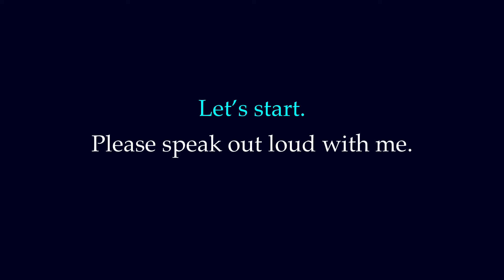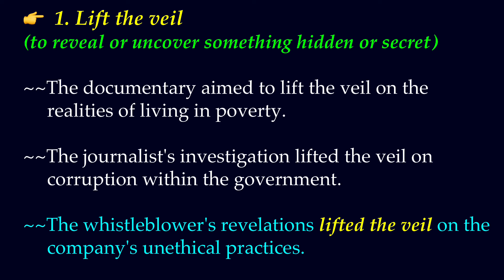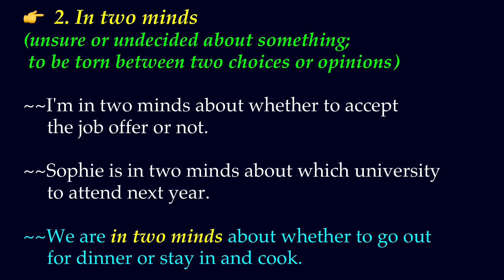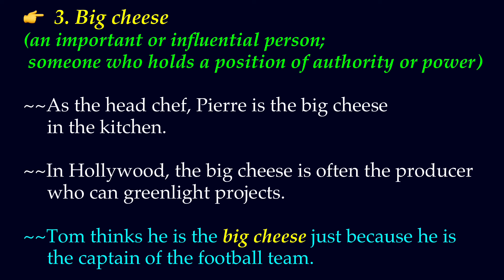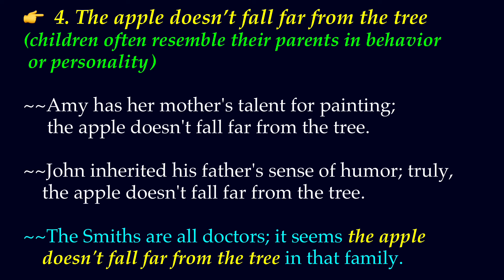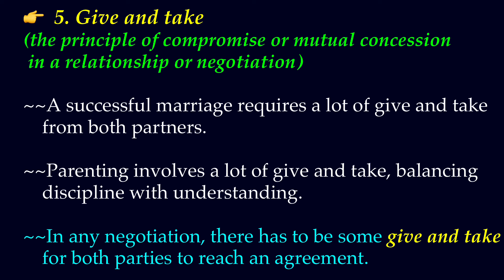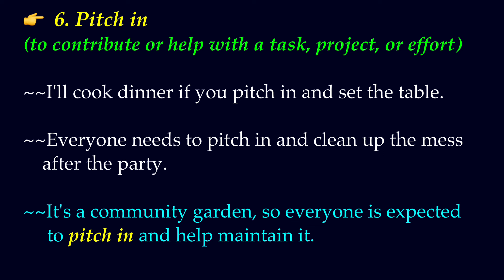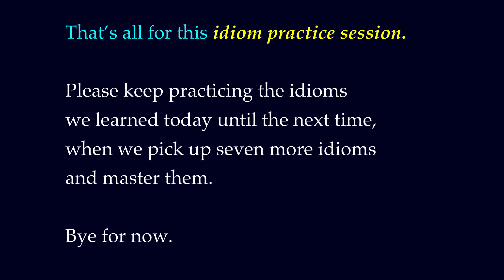Idioms ~ Meaning with Examples | English Made Easy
Seven Idioms ~ meaning with examples